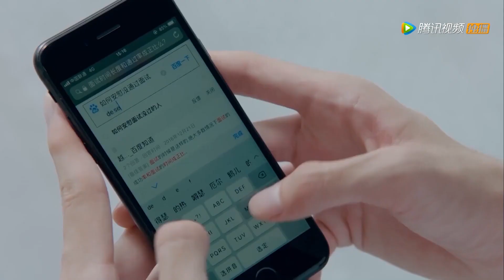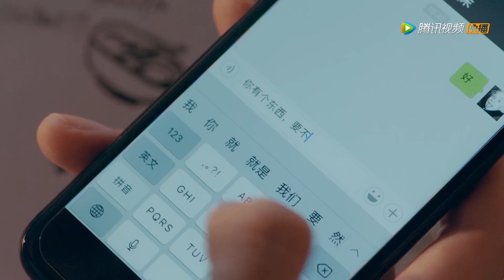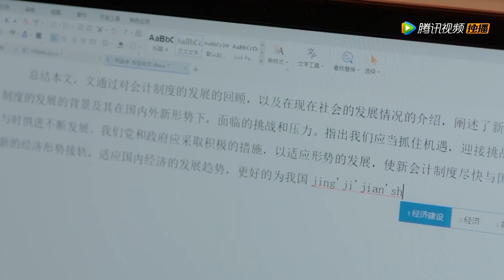鬼鬼祟祟！为了哄老婆司徒末回家，顾未易在她楼下等了一整天？ | 致我们暖暖的小时光 | EP06 | 中国电视剧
【剧名】 致我们暖暖的小时光 Put Your Head on My Shoulder

【剧情简介】该剧根据赵乾乾的同名小说改编，为《致我们单纯的小美好》官方姐妹篇。讲述了氧气少女司徒末与物理天才男主顾未易意外合租后发生的一段暖甜逗趣的恋爱故事。

【Name】Put Your Head on My Shoulder 致我们暖暖的小时光